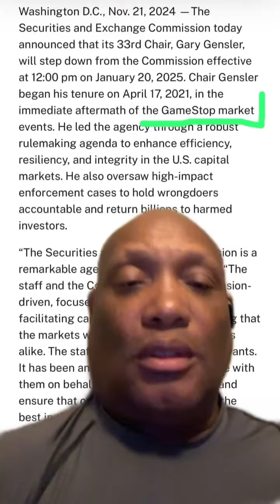GameStop was mentioned in official Press Release of Gary Gensler resigning Retail influence rising?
We all knew that Gary Gensler was going to resign from the SEC but the fact that they mentioned Gsmestop in the official press release tells me how much our influence has grown over the last 4 years We are changing the market